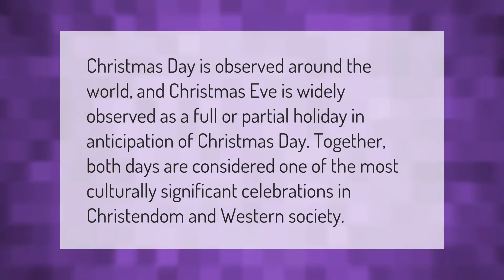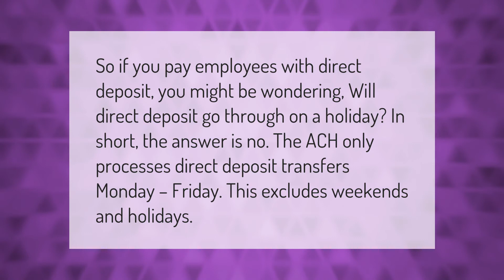Why is Christmas Eve a holiday?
00:00 - Why is Christmas Eve a holiday?
00:36 - Do direct deposits go through on holidays?
01:07 - Is 24 Dec a federal holiday?

Laura S. Harris (2021, January 20.) Why is Christmas Eve a holiday?
    AskAbout.video/articles/Why-is-Christmas-Eve-a-holiday-212241